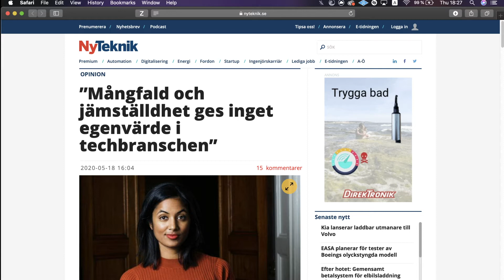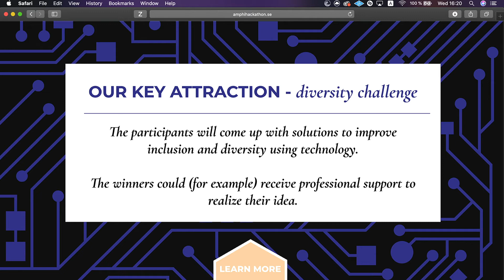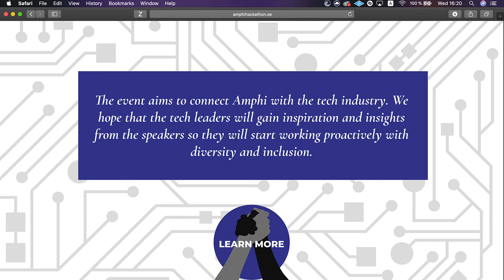Hyper Island Innovation Week - Team 18 [2020]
We forgot to add Thomas Karlström in the credits, so we put him here instead!

Our response to Amphi's brief!